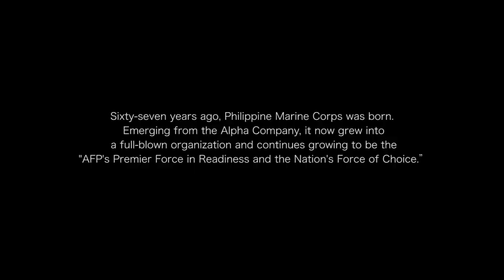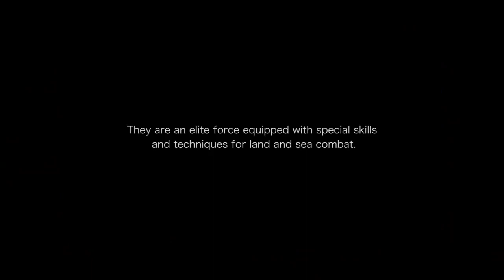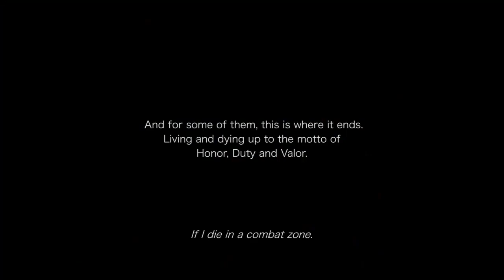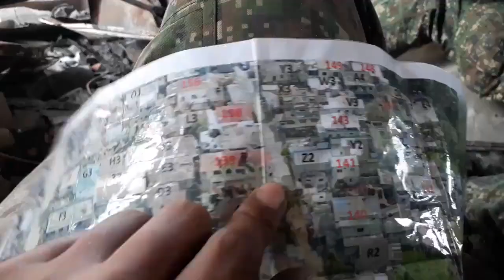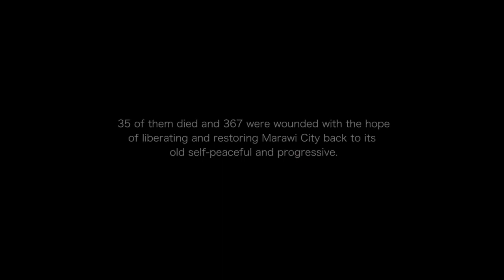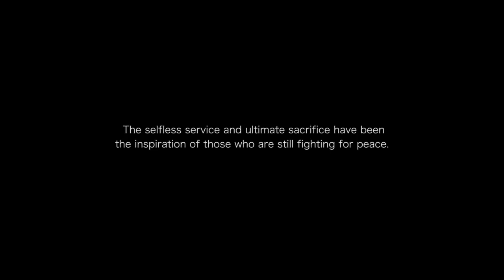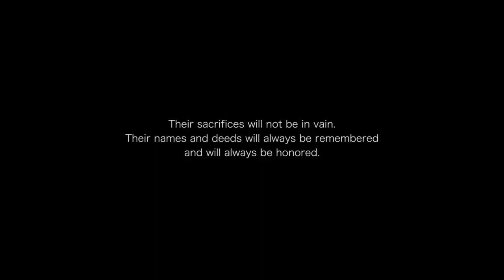Unsong Heroes during Battle of Marawi "Philippine Marines in Action"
The Philippine Marines in Battle of Marawi

The Philippine Marine Corps' reputation as an elite and feared combat force will ride in part on how Marawi and similar battles are perceived at home and abroad. A 8-minute video showed clips and photos of Marines in the battlezone, capped off with the photos of the 35 members of the Marines who were killed during the five-month Marawi siege. The Battle of Marawi was a five-month-long armed conflict in Marawi, Lanao del Sur, between Philippine government security forces and militants affiliated with the Islamic State of Iraq and the Levant (ISIL), including the Maute and Abu Sayyaf Salafi jihadist groups.